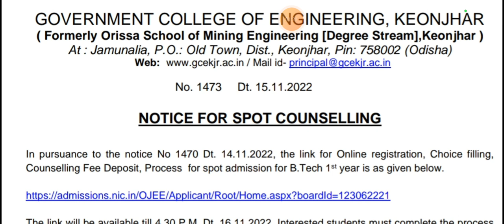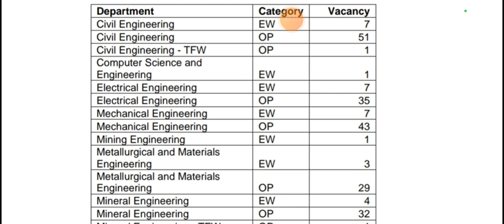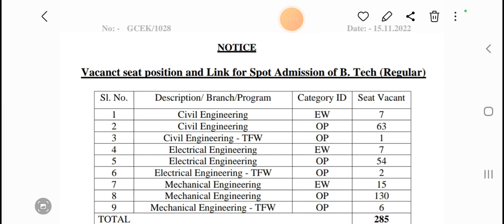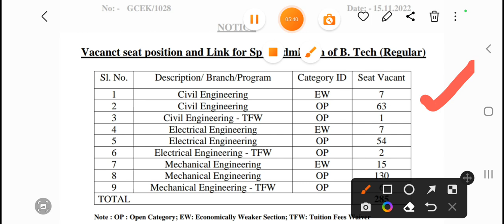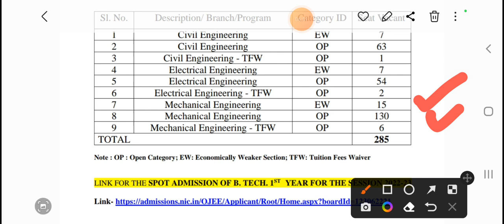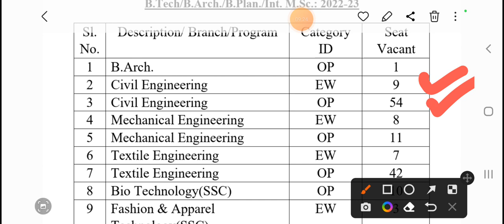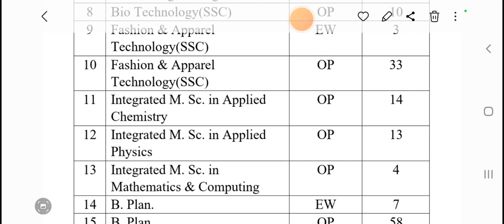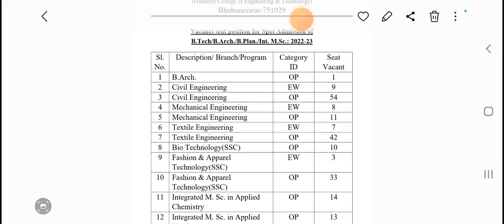OJEE COUNSELLING, Government Engineering Colleges Of Odisha | Vacant Seats For Spot Admission 2022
OJEE, SPOT ADMISSION REGISTRATION,  VACANT SEATS
spot admission